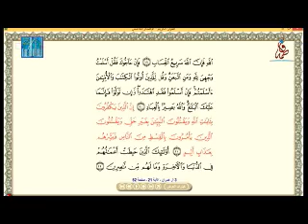Fatima Dubai International Qur'anic Recitation Competition